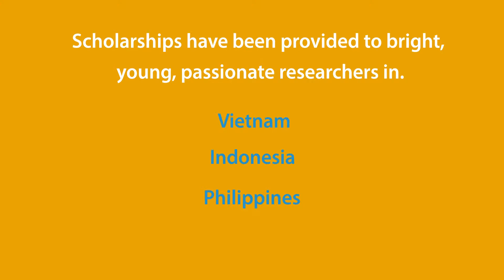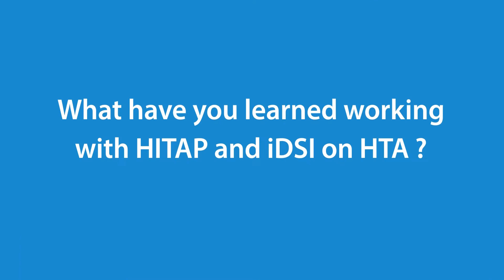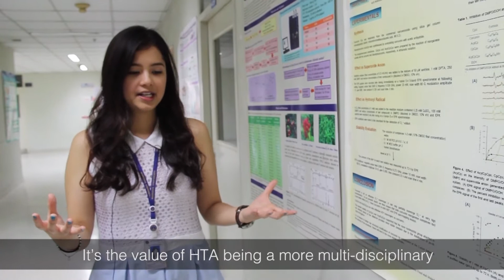Strengthening HTA around the World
HITAP & iDSI launch a message on UHC DAY 2017.